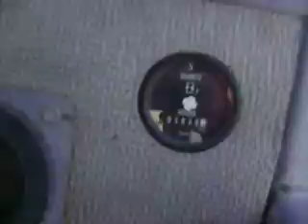MOV02591 Motoconformadora Motoniveladora Champion Canadiense $60,000 Dlls. Motor Muy Bueno.